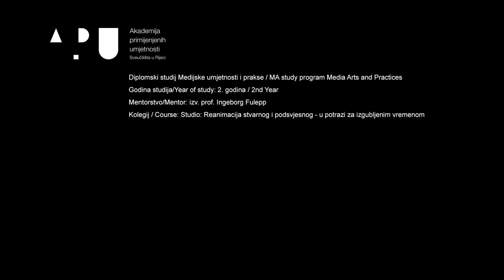Dimitrij - Sara Salamon | APURI